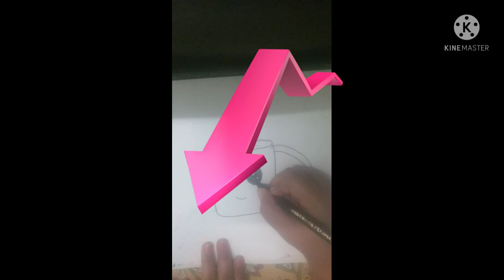how to make cute cup